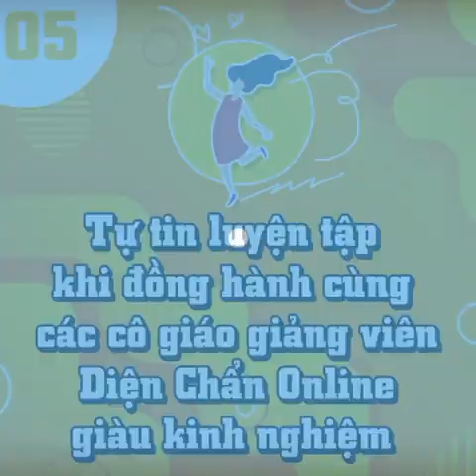Xóa sổ mùi hôi cơ thể nhờ Âm Dương Khí Công- DIỆN CHẨN BÙI QUỐC CHÂU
🌞 𝐊𝐡𝐨𝐚́ 𝐓𝐡𝐨̛̉ 𝐀̂𝐦 𝐃𝐮̛𝐨̛𝐧𝐠 𝐊𝐡𝐢́ 𝐂𝐨̂𝐧𝐠 𝐕𝐨̛́𝐢 𝐆𝐒𝐓𝐒𝐊𝐇 𝐁𝐮̀𝐢 𝐐𝐮𝐨̂́𝐜 𝐂𝐡𝐚̂𝐮

‼️Không giống với các loại thuốc trên thị trường chứa các chất hóa học hại_gan_thận, gây_viêm_da như glycol propylen, paraben ảnh hưởng đến sự cân bằng hormone trong cơ thể dẫn đến kích ứng da, phát ban trên da, gây viêm da.

👉👉👉 Âm Dương Khí Công là phép thở diệu kỳ bạn chỉ cần tập luyện 3 phút mỗi ngày, và sẽ tạm biệt hôi nách, hôi miệng,... nhanh chóng. Đây là tác động TỪ_BÊN_TRONG khi cơ thể trở về trạng thái cân bằng tự nhiên, sẽ giúp giảm các triệu chứng ra nhiều mồ hôi ở lòng bàn tay, bàn chân, trán, ngực, lưng, nách, giảm hiện tượng hôi nách, hỗ trợ thải độc cơ thể, giảm tình trạng mụn nhọt, mẩn ngứa, thanh lọc và khử mùi cơ thể.
Và chũng ta sẽ thực sự khỏe mạnh, thơm tho từ bên trong cơ thể.
Cơ thể tự điều tiết, chứ không cần tốn tiền phụ thuộc vào bất cứ loại thuốc nào bên ngoài.

👉👉👉Tập Âm Dương Khí Công – và muôn vàn lợi ích cho cuộc sống
Thở Âm Dương Khí Công giúp chúng ta lập lại cân bằng âm dương, giúp miễn nhiễm lại nhiều bệnh tật. Đây là phương pháp thở giúp chúng ta đạt được rất nhiều hiệu quả bổ ích cho sức khỏe, sự sống & còn cả cho sự phát triển tinh thần và trí tuệ.

💁‍♀️ Làm ấm toàn thân đối với những người hàn, sợ lạnh, huyết áp thấp. Làm mát trong người ở những người hay bị nóng, táo bón, mọc mụn nhiều.
💁‍♀️ Điều chế được nóng lạnh, kiểm soát được cảm xúc của chính bản thân mình.
💁‍♀️ Làm hưng phấn thần kinh, tỉnh táo sáng suốt trong công việc, giảm stress giúp tinh thần vui vẻ sảng khoái.
💁‍♀️ Tăng sự tự tin, quyết đoán nhanh nhạy & rèn luyện được sự tập trung, bình tĩnh trong xử lý công việc (thân tâm tự tại).
💁‍♀️ Giúp ngủ ngon ở những người hay bị mất ngủ do yếu tố thần kinh, hay lo âu.
💁‍♀️ Giảm đau ở người hay đau nhức: đau dạ dày, đau lưng, đau mỏi cổ vai gáy.
💁‍♀️ Giúp tiêu hóa tốt, chống đầy bụng, thải độc cơ thể.
💁‍♀️ Hạ huyết áp & cắt cơn cao huyết áp ở những người huyết áp cao.
💁‍♀️ Điều khí để tăng cường sức đề kháng, tự khắc phục những bất ổn trong cơ thể, chống lại sự thay đổi của thời tiết, sự lây nhiễm mầm bệnh.

😍😍 Tập một phép thở Âm Dương Khí Công mà lợi đơn lợi kép, đúng hông cả nhà ‼️